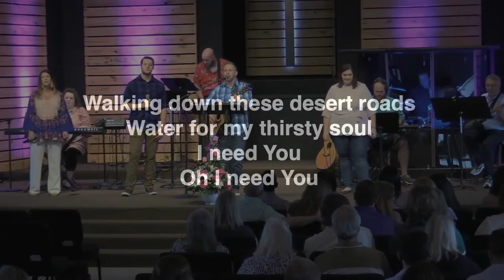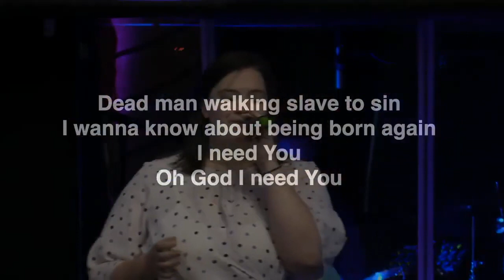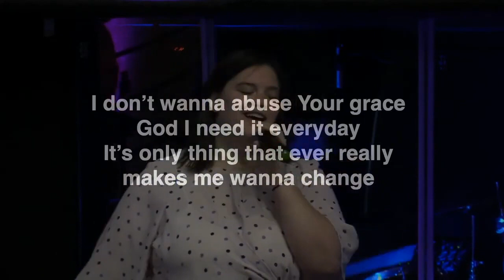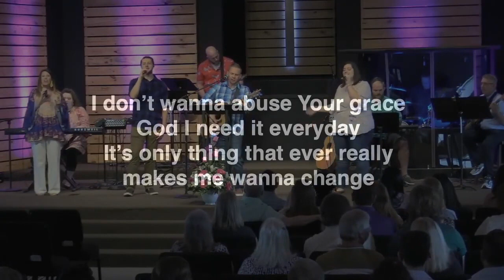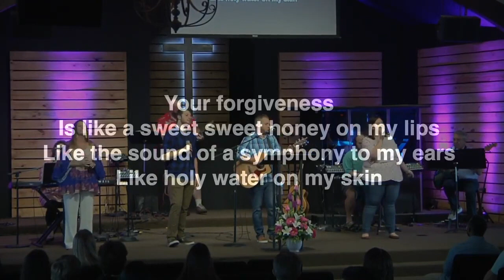Holy Water Dove Version